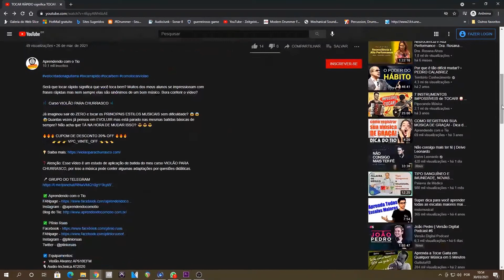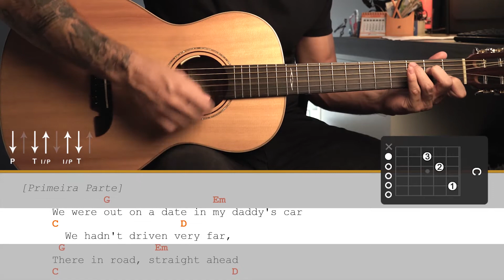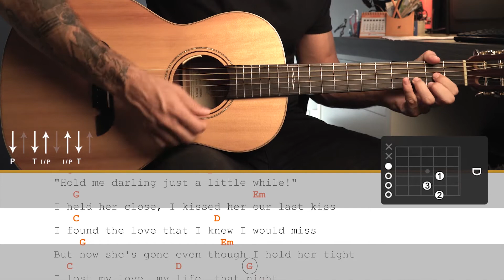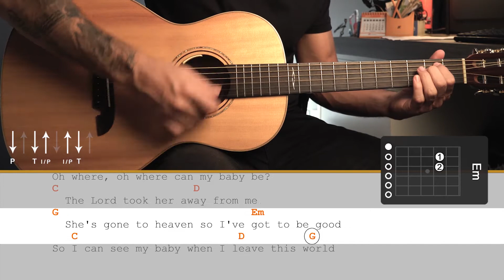Como tocar LAST KISS, PEARL JAM (SIMPLIFICADA) + Cifra Completa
🎼 Curso VIOLÃO PARA CHURRASCO 🎼

Já imaginou sair do ZERO e tocar os PRINCIPAIS ESTILOS MUSICAIS sem dificuldade? 😱😱😱Quantas vezes já pensou em EVOLUIR mas está parado nas mesmas batidas básicas de sempre? Não acha que TÁ NA HORA DE MUDAR ISSO? 😎😎😎

         👉👉👉 VPC_VINTE_OFF 👈👈👈

❓ Atenção: Esse vídeo é um estudo de aplicação de batida do meu curso VIOLÃO PARA CHURRASCO, por isso a música pode conter algumas adaptações por questões didáticas.

☑️ Equipamentos:
🎸 Violão Alvarez AP610EFM
🎙️ Audio-technica AT2020
🎥 Sony a6500